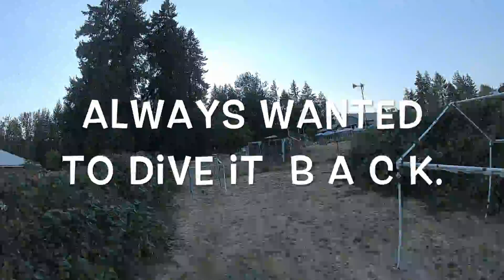08 28 2021 Dive it back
Just goofin off after work on Saturday. Cut thru the trees and then dive the gate back, twice.